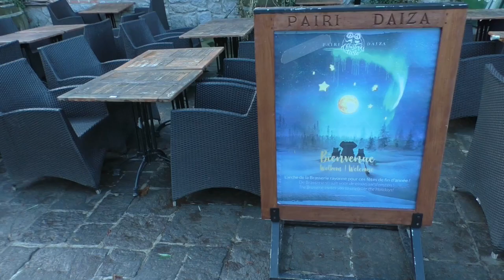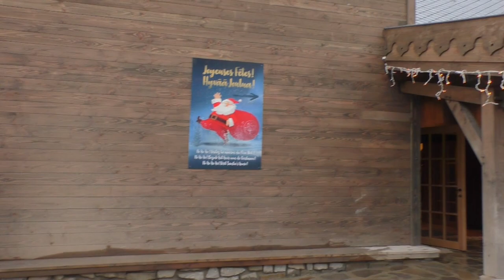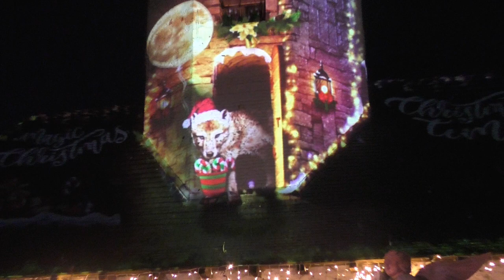Pairi Daiza, winteropening 2019-2020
In de winter van 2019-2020 ging Pairi Daiza voor het eerst open in het koudste seizoen... en ook wij waren erbij!